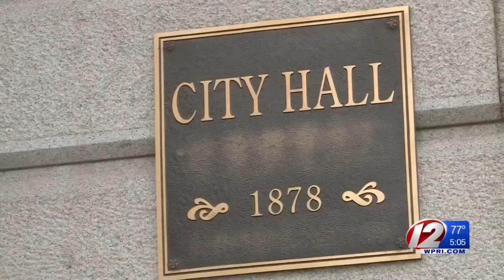New Bill Could Prevent Motorists From Registering Their Vehicles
If found with $200 in owed parking tickets the new bill would allow cities to block motorists from registering their vehicles.